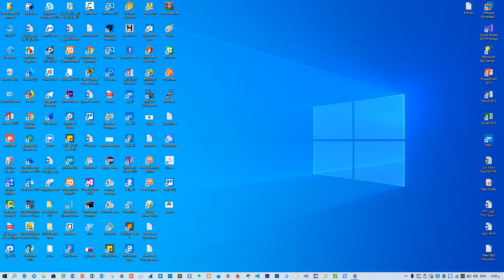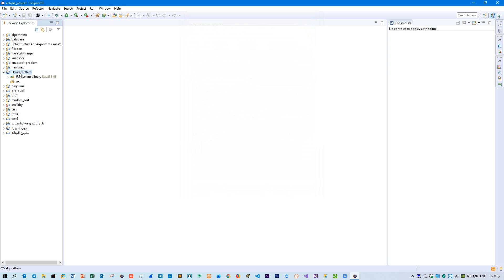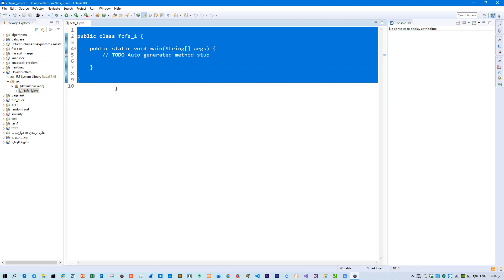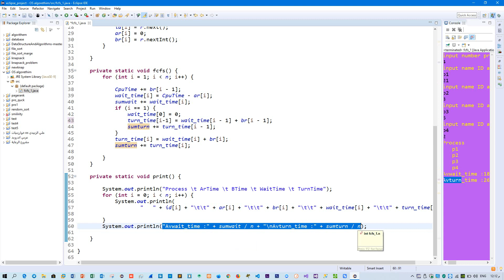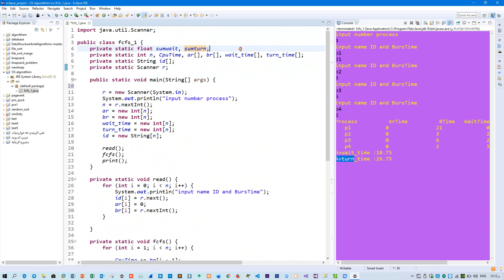(3)First Come First Serve with out arrival time شرح عملي كيفية عمل خورازمية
خوارزميات fcfs
خوارزميات sjf
خوارزميات RR
خوارزميات piarority
fcfs with arrivle time
fcfs with out arrivle time
sjf with arrival time
sjf with out arrival time
non-primitive or primitive algorithem
university of babylon - IT